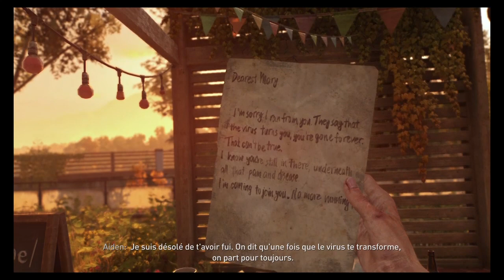20 première minutes sur Dying Light 2(PS4 FAT)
⚠️⚠️SURTOUT NE LISEZ PAS LES DESCRIPTIONS DE TROPHÉE PSN⚠️⚠️